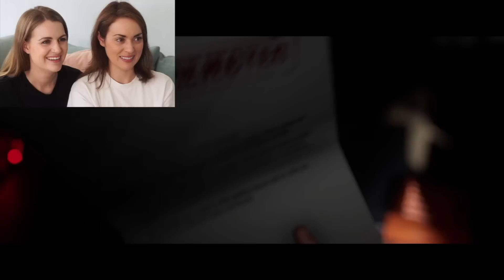The Quarry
We have been waiting a lifetime for another choice based teen horror game! You have GOT to play this and tell me who you managed to keep alive 🤣

Fun fact: I live for making the wrong decisions 🤣